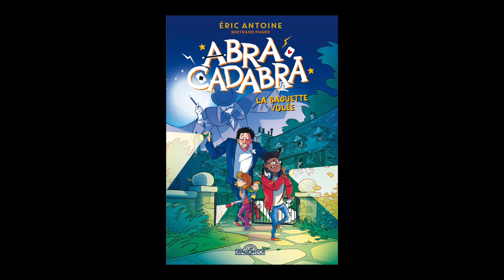Eric Antoine et Bertrand Puard - Abracadabra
Eric Antoine et Bertrand Puard vous présentent leurs ouvrages "Abracadabra, Tome 1 : La baguette volée" et "Abracadabra, Tome 2 : Le cirque fantôme" aux éditions Livres du Dragon d'Or.